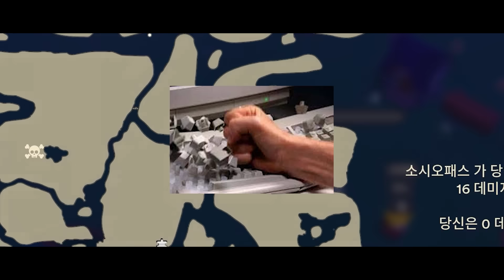ㅎㅏ..제 집이 통째로 사라졌습니다..(성인용 동숲 4편)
성인용 동숲 4편
김재영-MY MISTAKE
장현조 – 숨바꼭질2